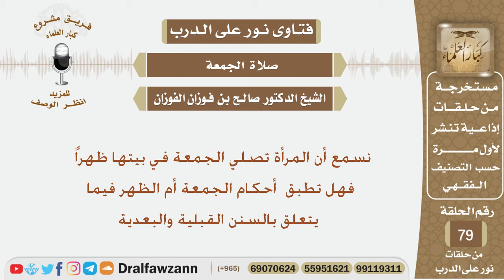نسمع أن المرأة تصلي الجمعة في بيتها ظهراً فهل تطبق أحكام الجمعة فيما يتعلق بالسنن القبلية والبعدية؟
نص السؤال:
نسمع أن المرأة تصلي الجمعة في بيتها ظهراً فهل تطبق أحكام الجمعة أم الظهر فيما يتعلق بالسنن القبلية والبعدية؟

السيرة الذاتية :
للاشتراك في قناة الشيخ صالح الفوزان

رئيس الفريق
لمشروع كبار العلماء